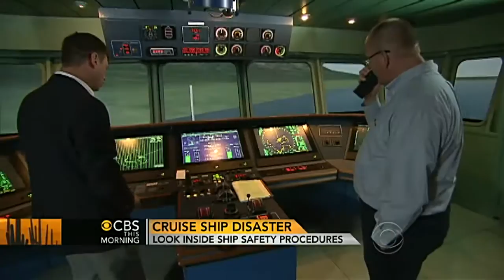Cruise ship safety procedures: Are they adequate?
Passengers and crew members from the Crystal Concordia cruise ship are still missing and survivors are speaking out about the chaotic evacuation following the grounding of the ship off the coast of Italy. CBS News transportation correspondent Mark Strassmann reports on cruise ship safety procedures.